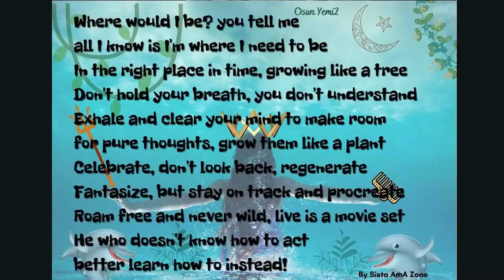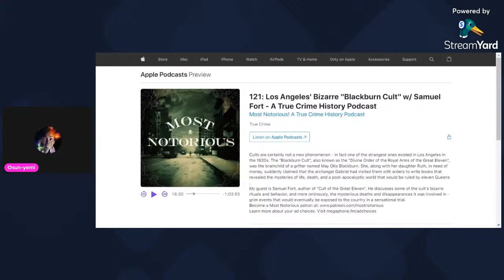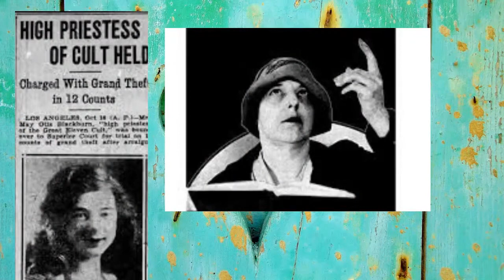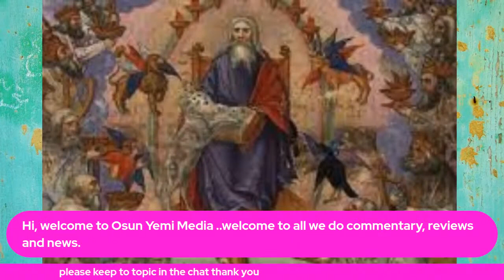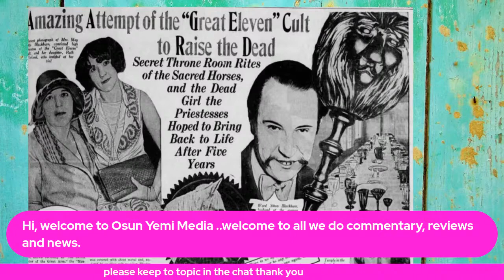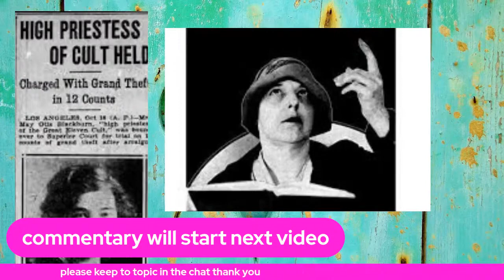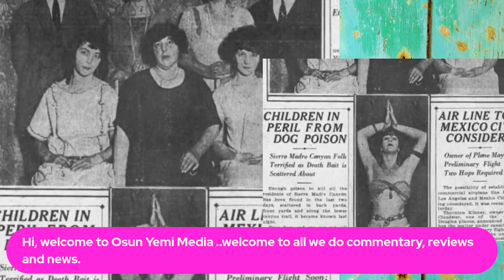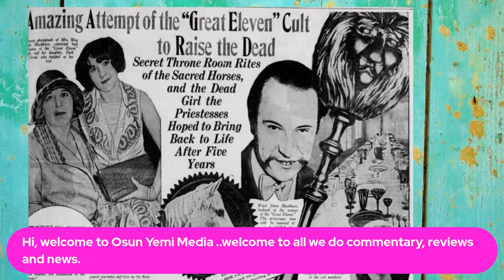the Black burn cult cults Chronicle part.1